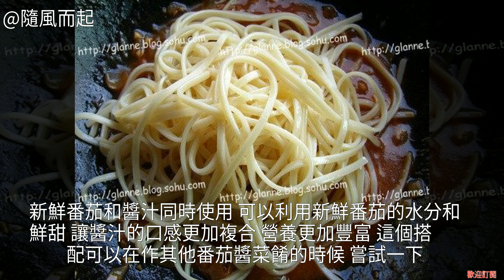香濃意大利面的做法 香濃意大利面的家常做法 香濃意大利面怎麼做好吃 香濃意大利面的做法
香濃意大利面怎麼做好吃 香濃意大利面的家常做法 香濃意大利面的做法